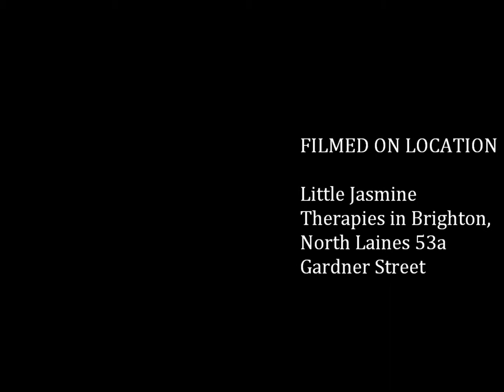Thai massage in Brighton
Little jasmine Therapies and Spa in Brighton, one of the best massage and spa providers